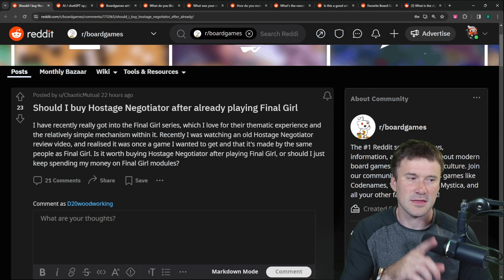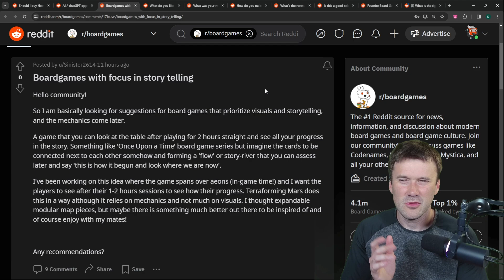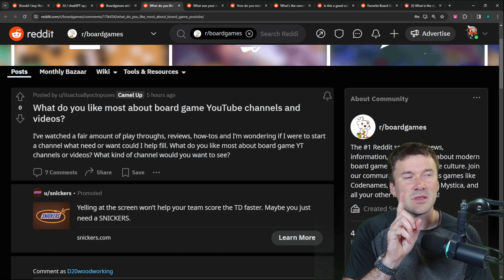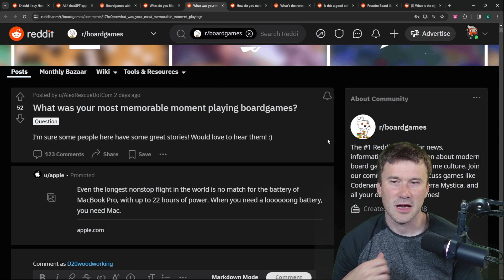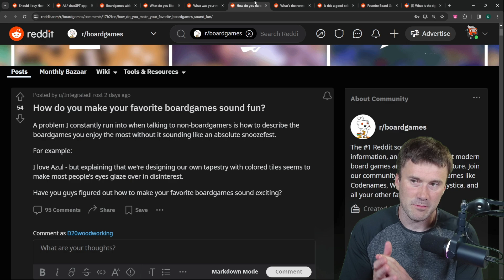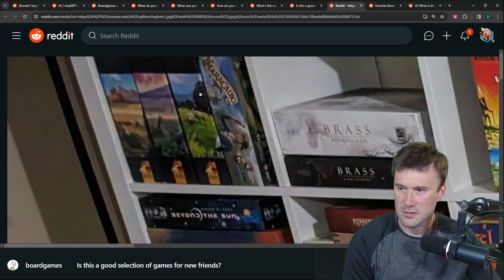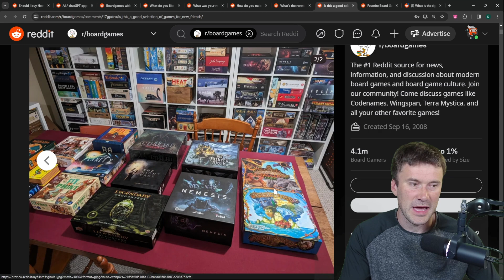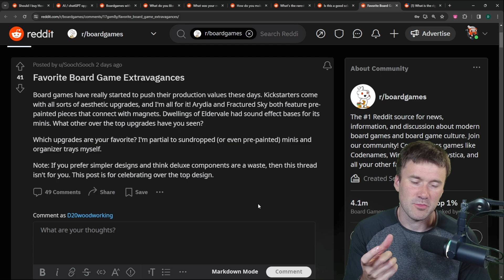Board Game Storytelling, Final Girl vs. Hostage Negotiator and More